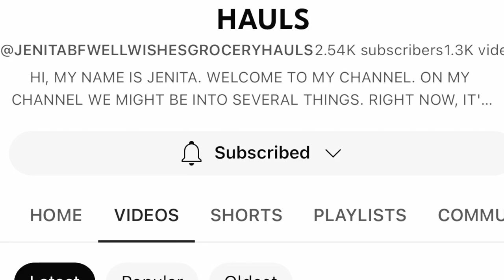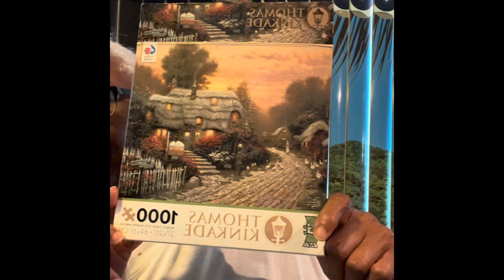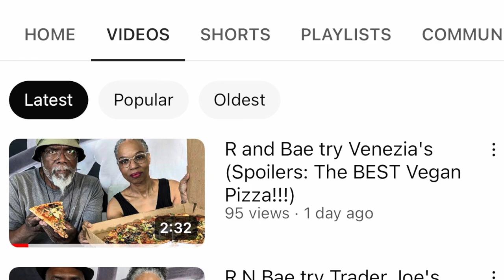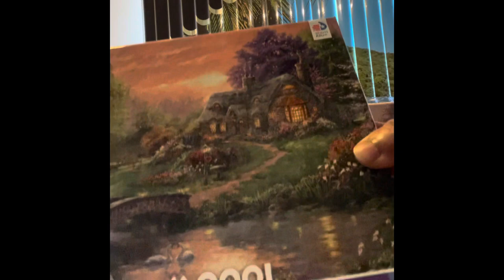07-20-2023 PRACTICINGPUZZILINGWITHFRIENDS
Today I am participating in and open collaboration called PRACTICINGPUZZILINGWITHFRIENDS . In this open collaboration you pick the puzzle of your choice and upload your progress on Thursday.

Friends our host channel is @JENITASBLACKFOLKSWELLWISHESART  this channel host serval other open collaborations:

@JENITASBFWELLWISHESGARDENING she shares her beautiful balcony garden. She also has open collaboration called

@JENITABFWELLWISHESGROCERYHAULS is share’s grocery hauls and different topics from the news.

These are both excellent channels and good friends.
Thank you friends for stopping by my channel today. I appreciate your your time. Have a blessed day my friends. ❤️❤️❤️🧩🧩